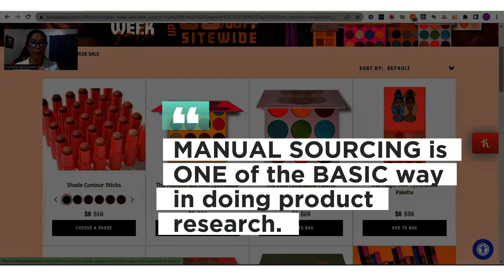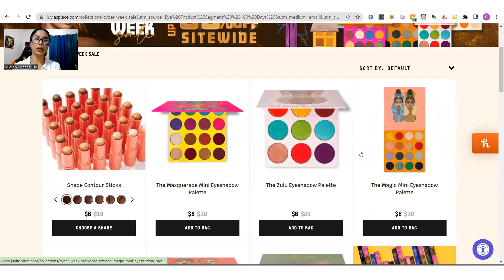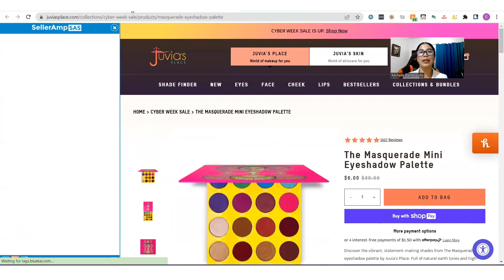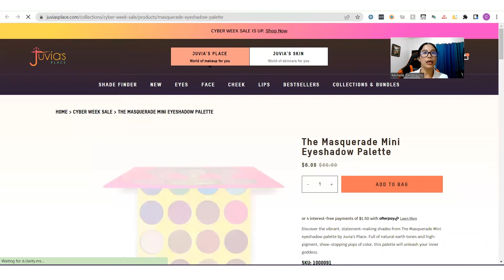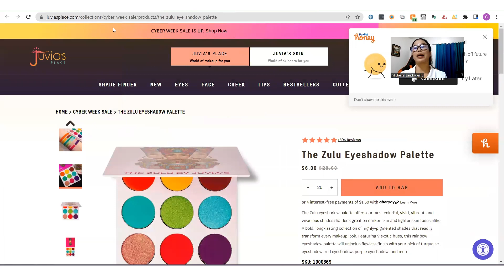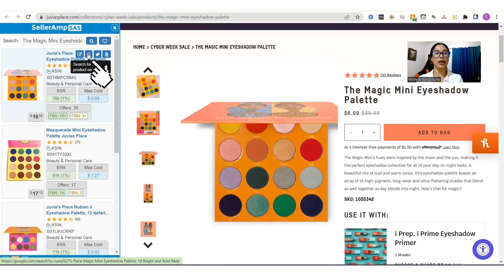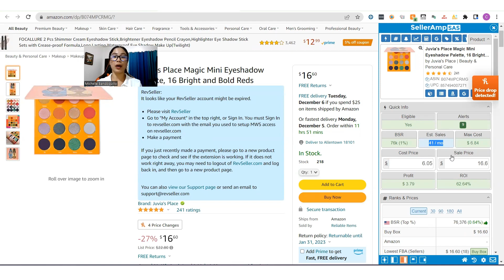Lesson 12. Manual Sourcing using SellerAmp (SAS) | Tagalog Discussion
Lesson 12.  Manual Sourcing using SellerAmp (SAS) | Tagalog Tutorial
Product Sourcing 101: Not so Easy Manual Sourcing using SellerAmp (SAS) | Tagalog Tutorial

👋  Welcome to the hub deal diggers!
🎉 Join us on the Amazon Researchers Hub YouTube channel for an amazing video! 🎥🔥
👉 Are you an aspiring product researcher virtual assistant for Amazon? 🤔✨
📚🌟 In this video, we'll show the essential tips and tricks for successful product sourcing! 📝💡
🤖🔎 Watch as we demonstrate how to do manual sourcing using SellerAmp, the ultimate tool for product sourcing on Amazon! 💻📊
🎬🔍 Our team will guide you through the process, in real-time! 🙌🕒
💡💡 Don't miss this opportunity to learn valuable insights that can boost your skills and knowledge! 🧠🚀
🔥🎯 Get ready to master product research and take your virtual assistant career to new heights! 🚀🌟

The Amazon Product Researchers Hub:
Simplifying the PR Process, One video at a time!